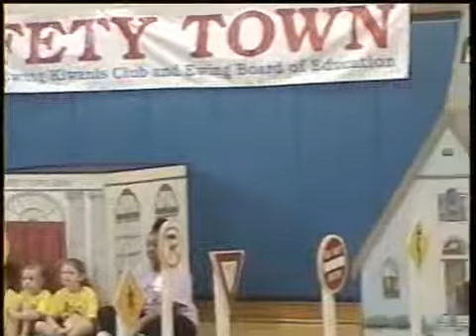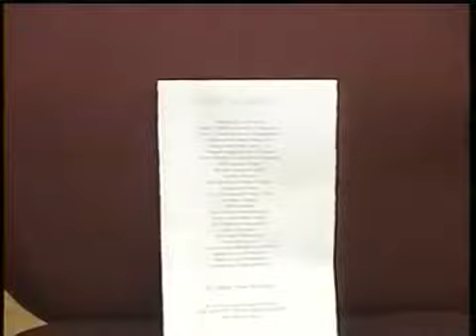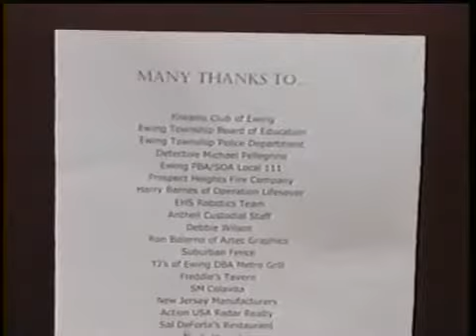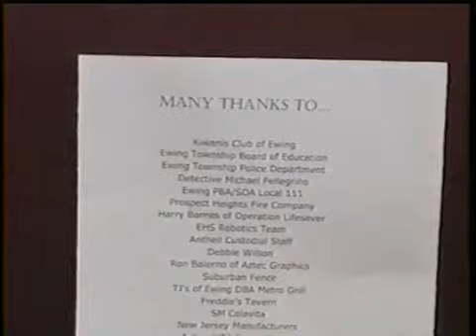Safety Town 2016